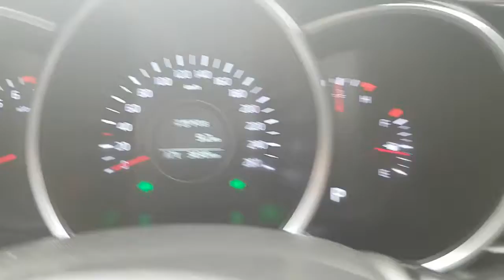[Autowini.com] 2014 Kia K5 LUXURY(18Ring+SMARTKEY+MONITOR (SENA Trading Co., Ltd)